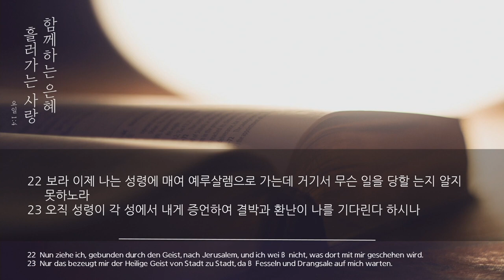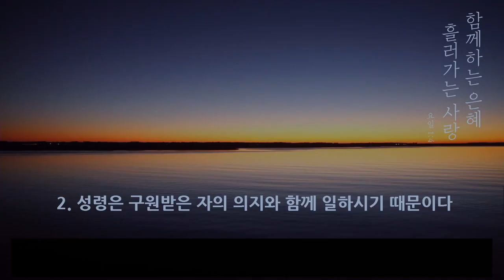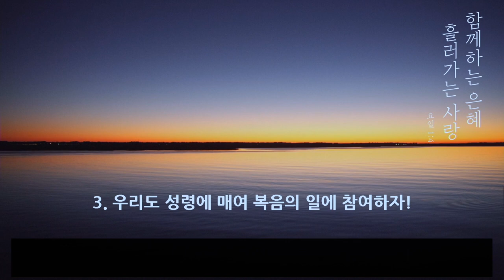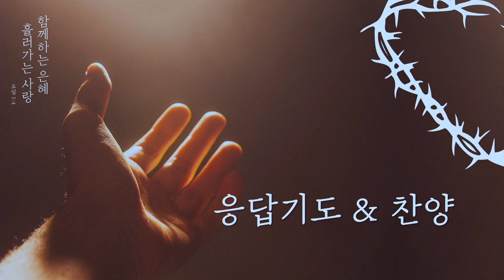[프랑크푸르트 한마음교회] 주일설교 2020.03.01| 우리도 성령에 매여 가자! | 이찬규 목사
우리도 성령에 매여 가자! (사도행전 20장 22~25절)
프랑크프루트 한마음교회 공식채널 (Frankfurt Hanmamum Church)